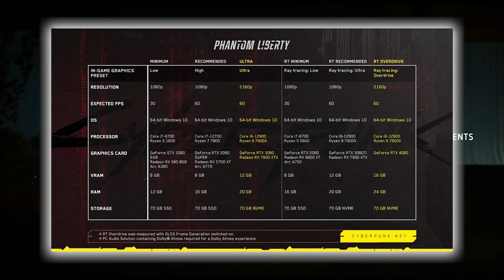Cyberpunk 2077 CAMBIARA completamente || Novedades Cyberpunk 2077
Ya sabemos que tendremos un DLC llamado phamtom liberty, pero si conocias realmente todos los cambios GIGANTES que se vienen a cyberpunk 2077.